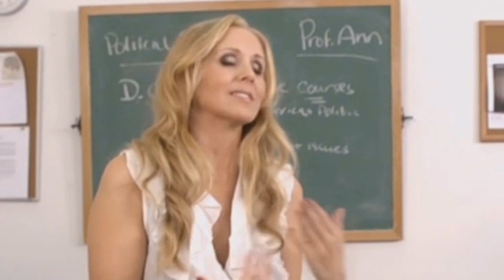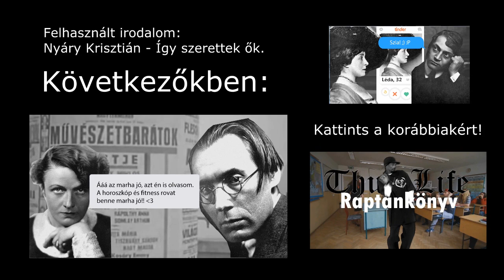Így Tindereztek ők II. - Karinthy Frigyes és Böhm Aranka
- Az oldalon szöveg is található a videó mellé.

Hatalmas köszönet a proom.hu-nak a hangfelvételért!